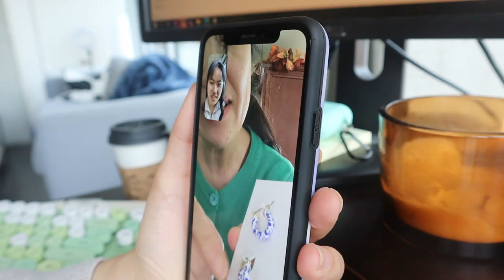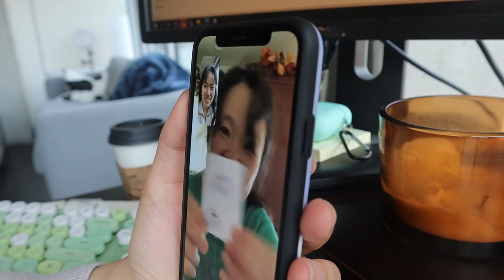PICKING UP MY SHICHON PUPPY & what to expect puppy's first week, snow, and flight in Seattle & MI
📝 Description:
I absolutely recommend checking out Ana Luisa!
with my discount sarahwang10
I know you will love them!

In this vlog, I pick up my Shichon puppy! He is half Shih Tzu and half Bichon Frise and we named him Otis :) He is 4 months old now and we got him when he was 10 weeks old. I am IN LOVE with this furry little dude. I talk about everything to expect the first week you bring your puppy home and my own personal experience!

I'm 22 years old and a hardware manufacturing engineer at Microsoft. I create videos on career advice, personal development, entrepreneurial projects, and appreciating life.